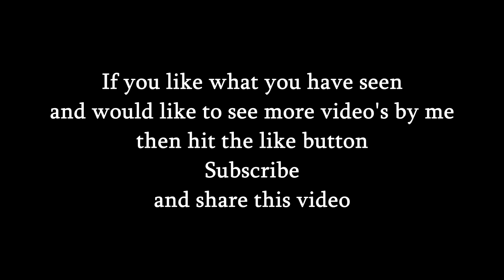Lovely sunny day down Courtown Beach Thursday 25th May 2017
Short video of people enjoying the nice weather at Courtown Beach on a lovely sunny day (Taken on Thursday 25th May 2017)